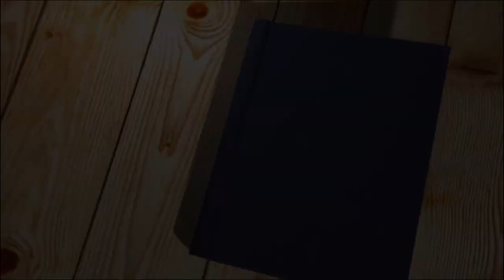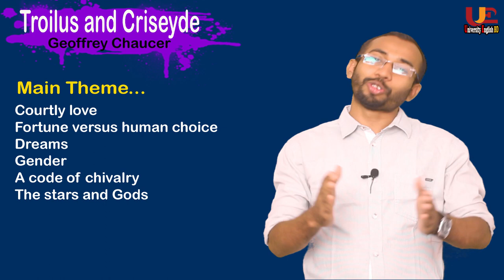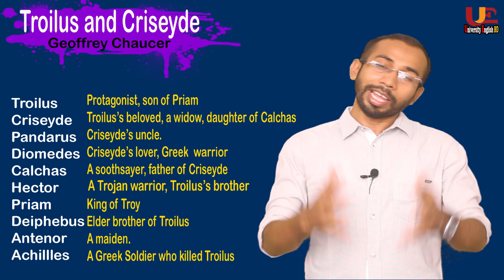Troilus and Criseyde in Bangla | Geoffrey Chaucer | summary | Atikur Rahman | University English BD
This tutorial is explained  by Md. Atikur Rahman in simple language.

This tutorial is about Troilus and Criseyde in Bangla | Geoffrey Chaucer